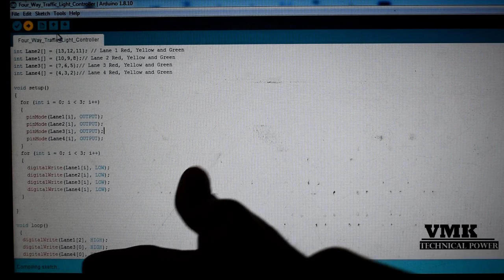Four Way Traffic Light Project, Science Project, Traffic Light Controller Project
Use Components-
1- Arduino UNO
2- Red LED- 4
3- Green LED- 4
4- Yellow LED- 4
5- Male to Male Jumper Wires- 10
6- Zero PCB Board
7- Mobile Charger

Circuit Diagram & Source Code- Coming Soon